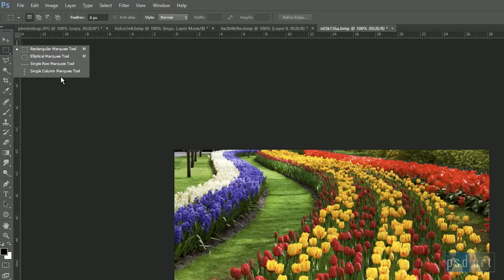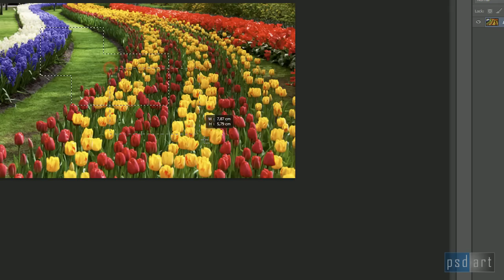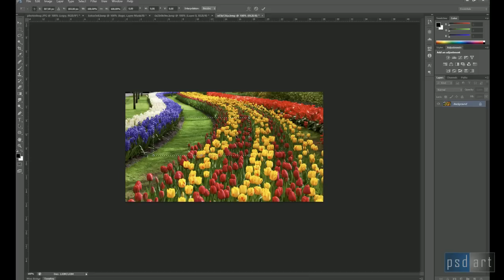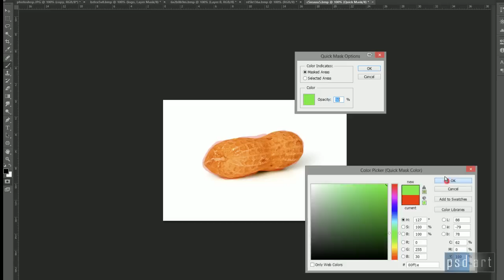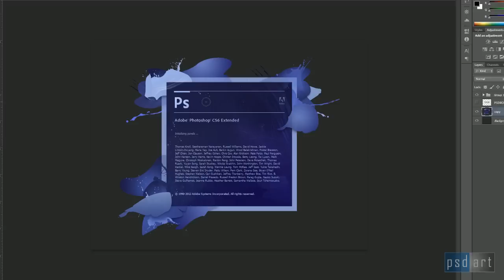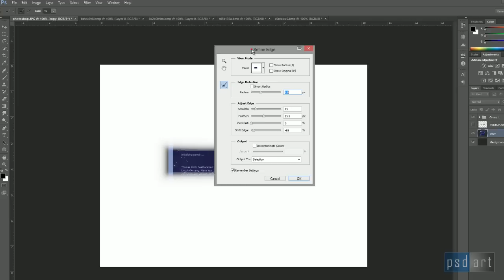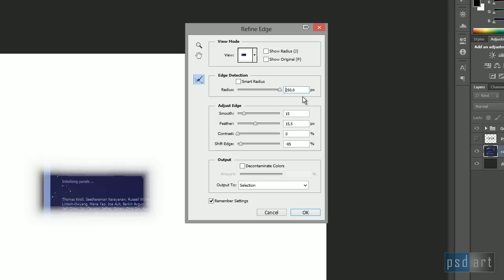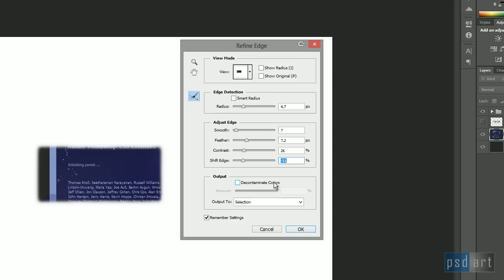14. Τα εργαλεία επιλογής στο Photoshop CS6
Μάθημα 14 - Τα εργαλεία επιλογής στο Photoshop CS6

- Μαθήματα Photoshop CS6 στα Ελληνικά
Greek Photoshop Tutorials